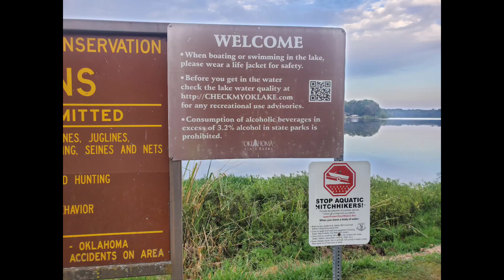Raymond Gary State Park, OK